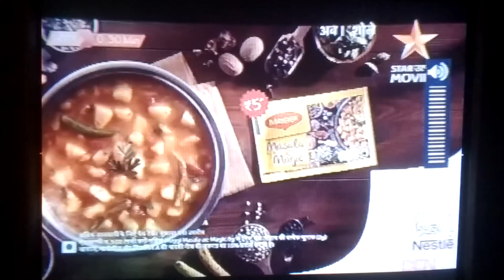Liger Saala Crossbread Tonight 6:55pm Only On Star Utsav Movies